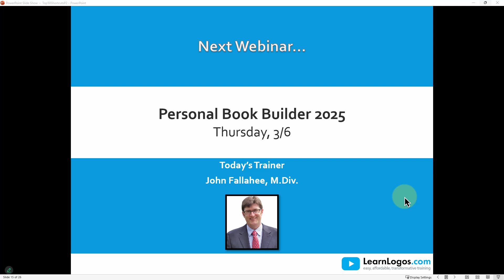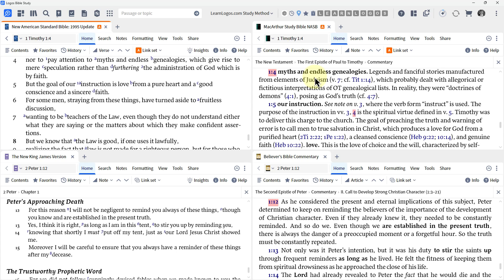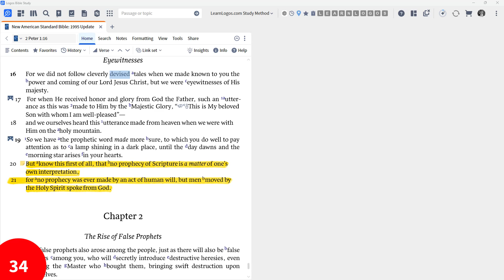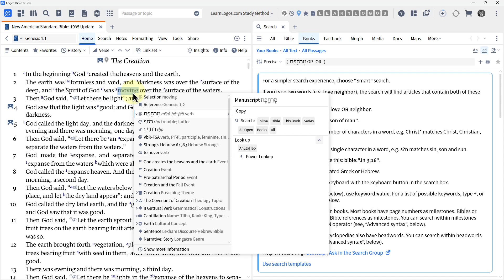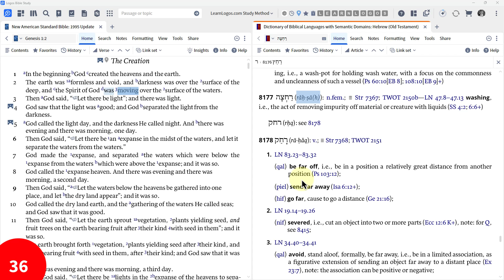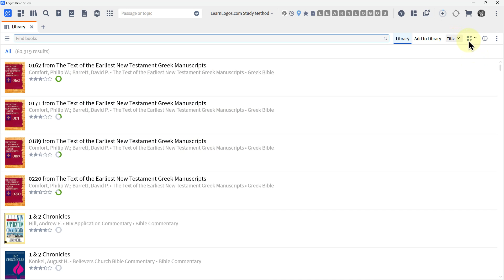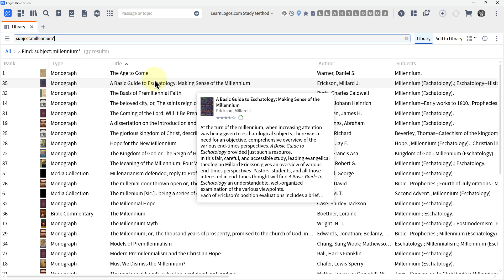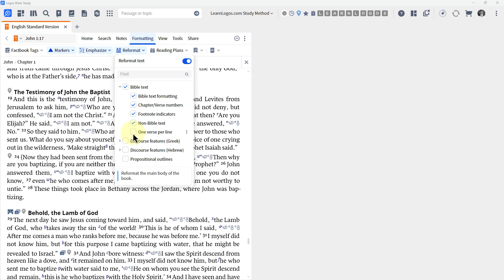TOP 50 SHORTCUTS, P2 – LOGOS 2025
This is a Sneak Preview from the Full Webinar